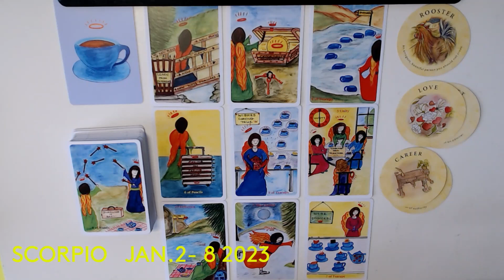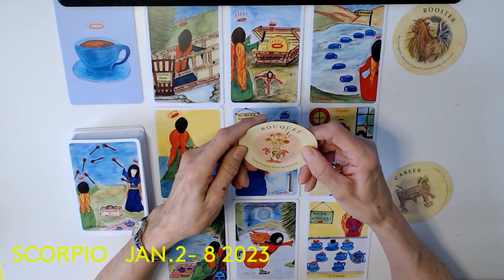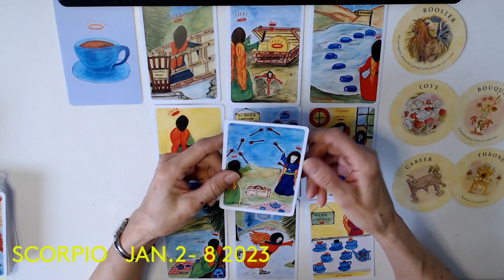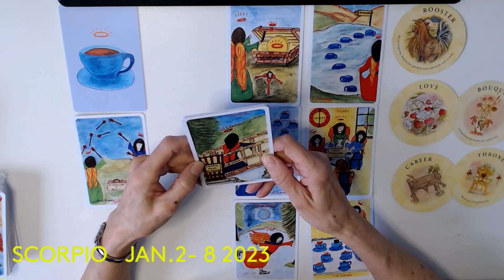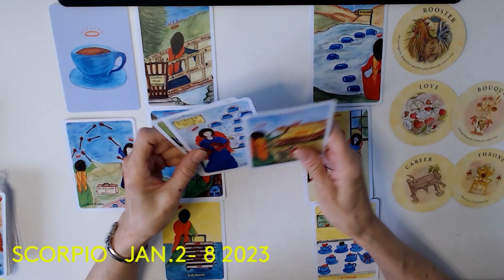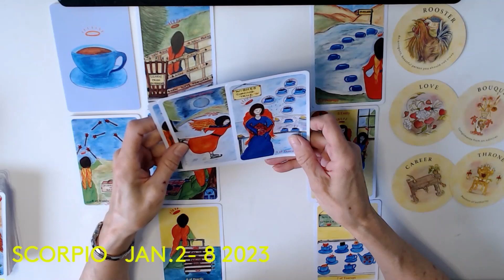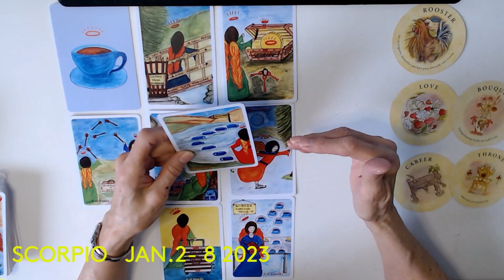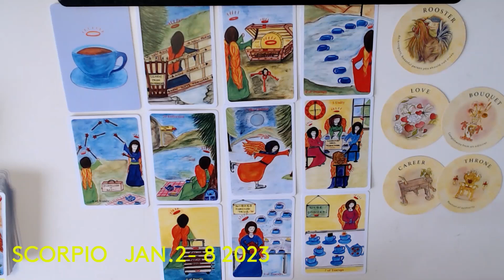SCORPIO * JAN. 2-8 /23* MOVING FORWARD TOWARDS YOUR TRUE HAPPINESS !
45 min. $100
1 Hour . $150 .. Very detailed reading and many clarification cards
1 QUESTION READINGS ... VIA EMAIL ONLY .. $20 .. 24 HR.  time span